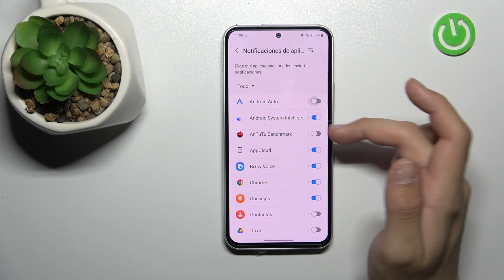Como silenciar notificaciones de apps en Samsung Galaxy A54 5G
En este video te presentamos cómo silenciar las notificaciones de cualquier aplicación de tu Samsung Galaxy A54 5G.

¿Cómo desactivar las notificaciones en Samsung Galaxy A54 5G? ¿Cómo silenciar notificaciones en Samsung Galaxy A54 5G? ¿Cómo silenciar aplicaciones en Samsung Galaxy A54 5G? ¿Cómo desactivar las notificaciones de aplicaciones en Samsung Galaxy A54 5G?